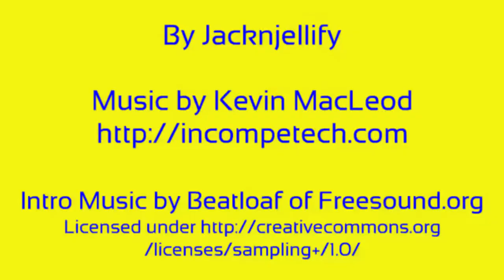BFDI Intro in G Major 2